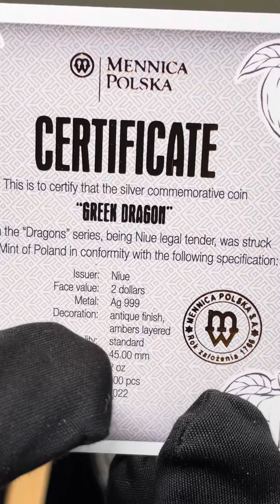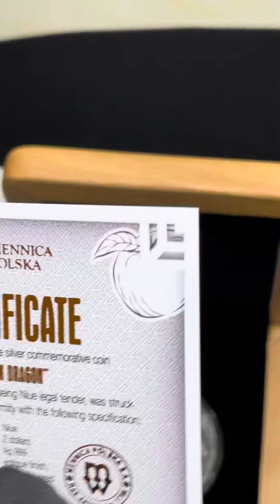حجر الكهرمان الكهرب مرصع بعمله من الفضه الصافي عمله التنين